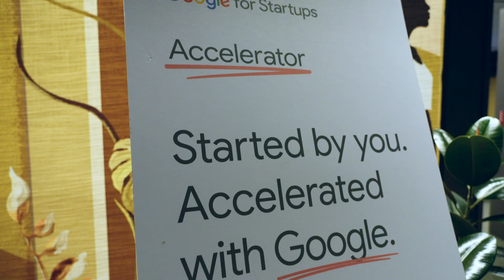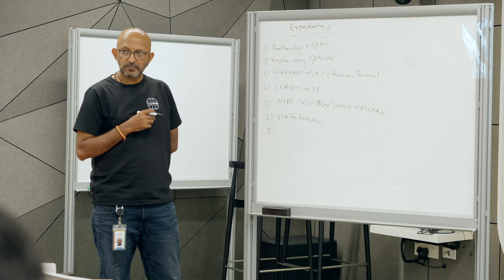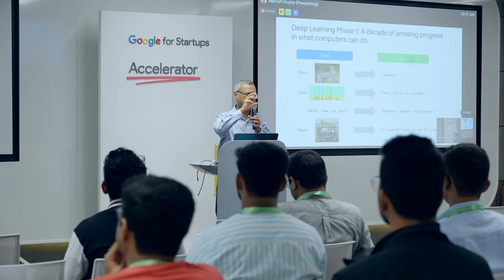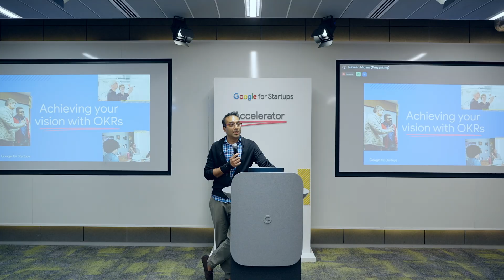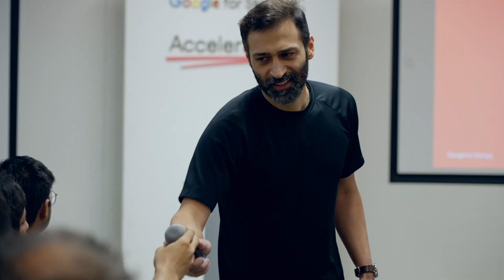Google for Startups Accelerator: AI First (India) 2024 Class Bootcamp Highlights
Google for Startups Accelerator: AI First (India) is a 3-month equity-free accelerator program for AI-First startups between Seed to Series A based in India. This accelerator focuses on bringing the best of Google’s technology, products, people and network to empower AI-First startups who are solving meaningful problems across various industries to grow in the rapidly evolving landscape of AI.

Watch the highlights of the 2024 Class Bootcamp; 20 AI First startups joined us in the Google Bengaluru office for a 5-day in-person bootcamp where they received support and mentorship on Product, Design, Technology, Growth, People & Strategy. From Gaming to Manufacturing to Cybersecurity, these 20 brilliant AI First startups chosen from 1000+ applicants are leading innovation across diverse sectors.